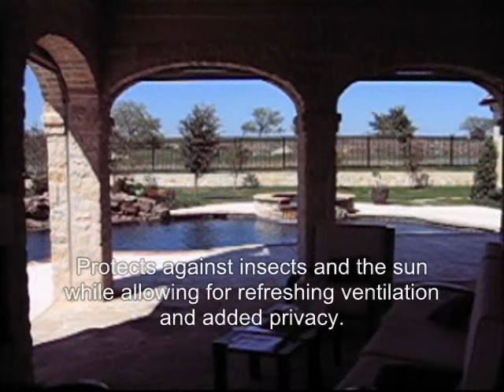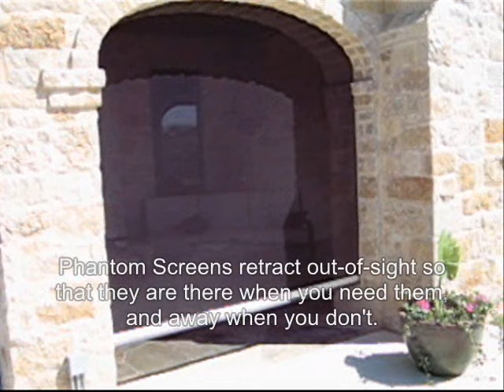Phantom Screens - Kaleidoscope of Homes 2008 - Fort Worth, Texas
Phantom Motorized Retractable Screens on the Watson Home Builders home at the Kaleidoscope of Homes 2008 in Fort Worth, Texas.